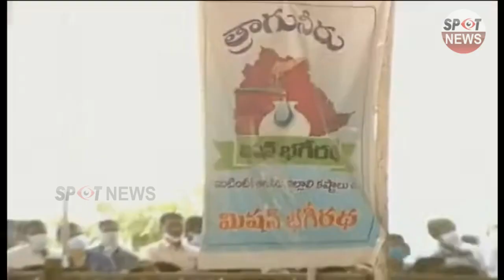Harish Rao Most EMOTIONAL Over CM KCR Speech At Siddipet IT Park Inauguration | Spot News